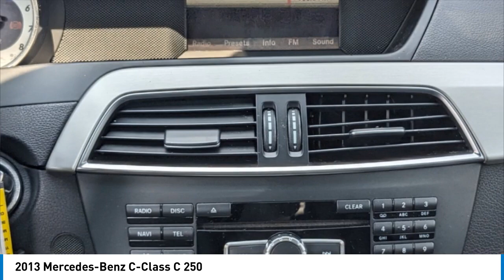2013 Mercedes-Benz C-Class C2432B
2013 Mercedes-Benz C-Class C 250

Black 2013 Mercedes-Benz C-Class C 250RWD 7G-TRONIC PLUS 7-Speed Automatic 1.8L I4 DOHC 16VRecent Arrival! 22/31 City/Highway MPG 4-Wheel Disc Brakes, 8 Speakers, ABS brakes, Air Conditioning, Alloy wheels, AM/FM radio, Anti-whiplash front head restraints, Auto-dimming door mirrors, Auto-dimming Rear-View mirror, Automatic temperature control, Bodyside moldings, Brake assist, Bumpers: body-color, CD player, Child-Seat-Sensing Airbag, Compass, Delay-off headlights, Driver door bin, Driver vanity mirror, Dual front impact airbags, Dual front side impact airbags, Electronic Stability Control, Emergency communication system: mbrace2, Four wheel independent suspension, Front anti-roll bar, Front Bucket Seats, Front Center Armrest, Front dual zone A/C, Front reading lights, Fully automatic headlights, Garage door transmitter: Homelink, Heated door mirrors, Illuminated entry, Knee airbag, Leather Shift Knob, Low tire pressure warning, MB-Tex Upholstery, Occupant sensing airbag, Outside temperature display, Overhead airbag, Overhead console, Panic alarm, Passenger door bin, Passenger vanity mirror, Power door mirrors, Power driver seat, Power moonroof, Power passenger seat, Power steering, Power windows, Premium audio system: COMAND, Radio data system, Radio: HD AM/FM Single Disc CD/MP3, Rain sensing wipers, Rear anti-roll bar, Rear fog lights, Rear reading lights, Rear seat center armrest, Rear window defroster, Remote keyless entry, Security system, Speed control, Speed-sensing steering, Steering wheel mounted audio controls, Tachometer, Telescoping steering wheel, Tilt steering wheel, Traction control, Trip computer, Turn signal indicator mirrors, Variably intermittent wipers, and Weather band radio.